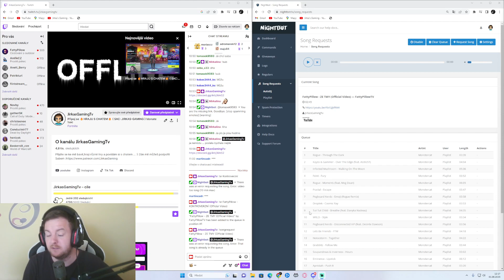RYCHLÝ NÁVOD JAK SI PŘEHRÁT SONG NA TWICHI !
Jsem velice vděčný za veškerou Vaši podporu. Čtu si a snažím se odpovídat a každý komentář..Zdraví vás Jirka's Gaming :)